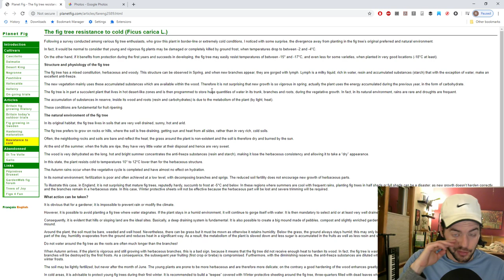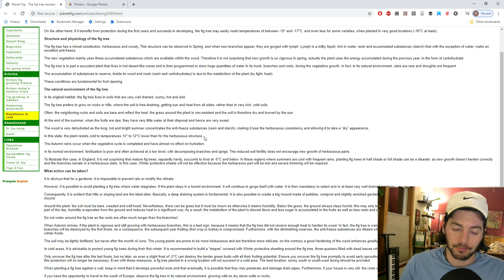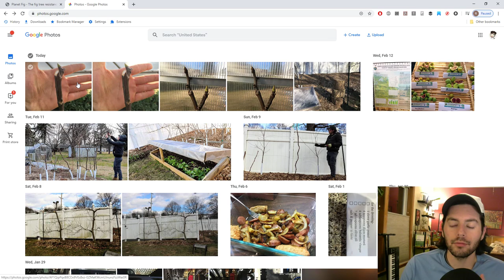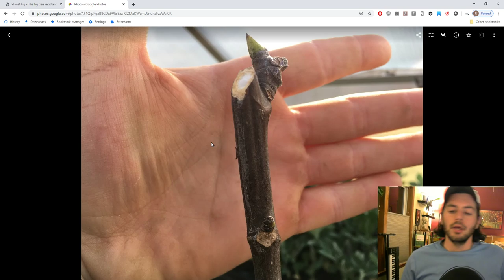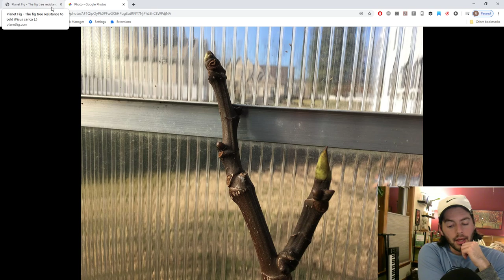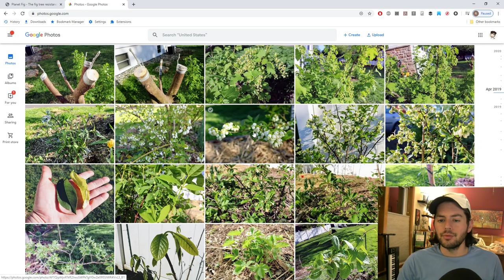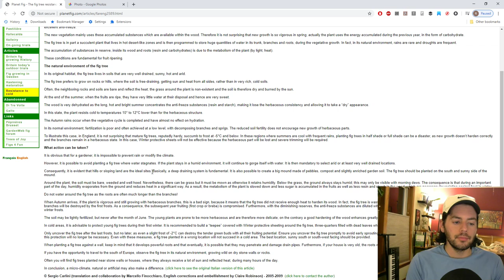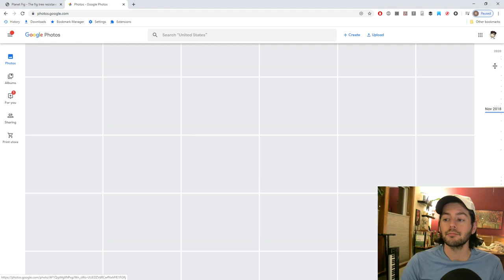Could this Method Increase Fig Tree Hardiness by 10C?